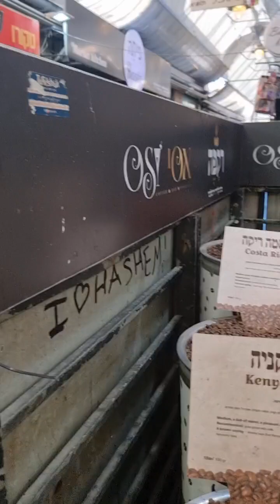Paseo por el mercado de Jerusalén- Mahane Yehuda. Que puedes encontrar allí?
Shalom Javerim!

Hoy te traigo en un tour virtual por Jerusalén, vamos al mercado local llamado Mahane Yehuda y te muestro la cara íntima y turística de Jerusalén

Compartir y comentar es GRATUITO me ayuda mucho a seguir creando contenido para ustedes Saludos desde Jerusalén

Keren la chica hebrea ✡️